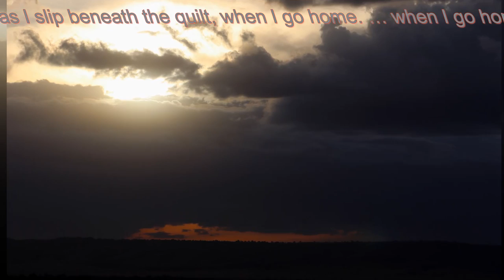Then I Go Home - Peter Allan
Then I Go Home (performed by Peter Allan/ Composed by John Cooper).
Released 31/07/19 to download/ stream via: Amazon, YouTube Music, iTunes, CD Baby, Spotify, Deezer, etc.

A look at the passion and pain involved in the classic love triangle from the point of view of the indecisive man, driven by desire but racked with guilt.

Why not also listen to Melody Bites performing "Then He goes Home" for a slightly different perspective.
Also available from the same sources.
To listen to more music composed by John Cooper and performed by Peter Allan or Melody Bites on YouTube, go
Photos provided by John Cooper, taken on safari in the Masai Mara, Kenya (based at Governors Camp)